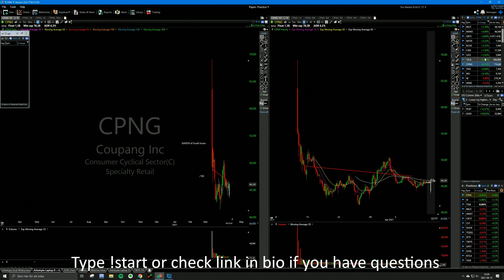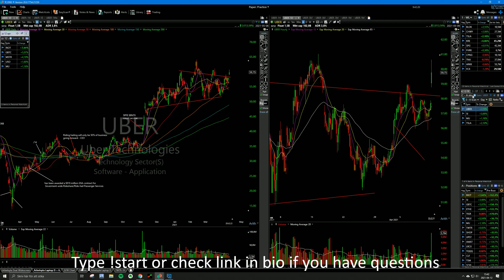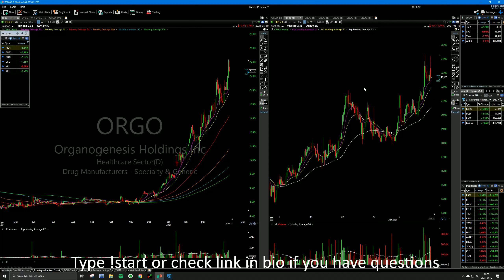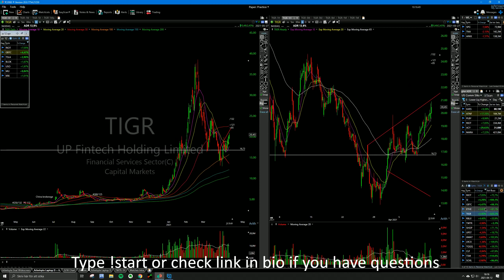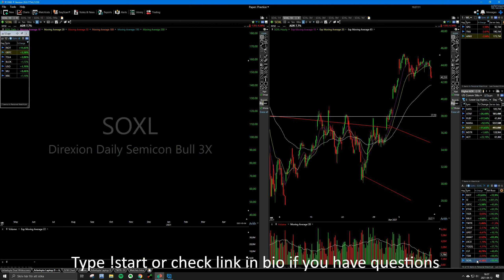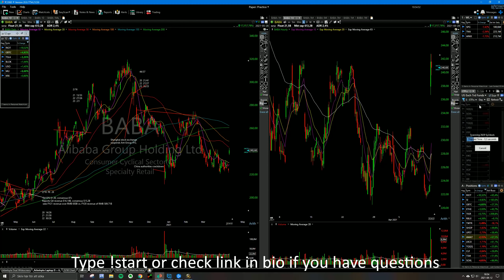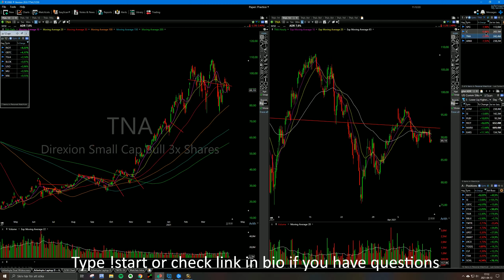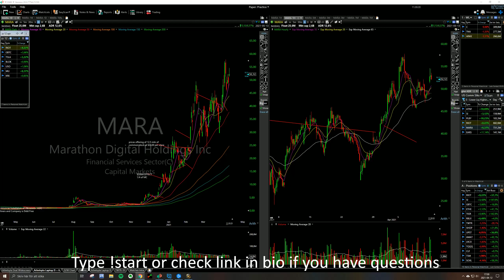202166 New project on the stream starting this week!